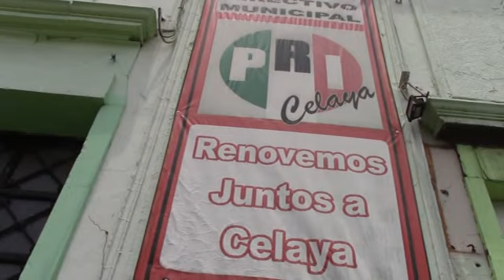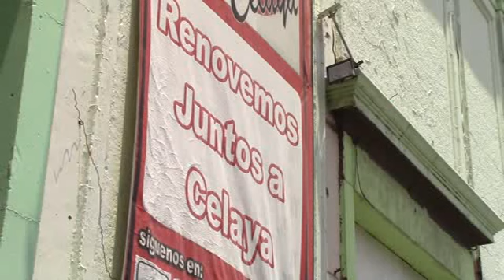"TENDRÉ UN ANÁLISIS CRÍTICO DE CADA TEMA TRATADO EN CABILDO": JORGE MONTES